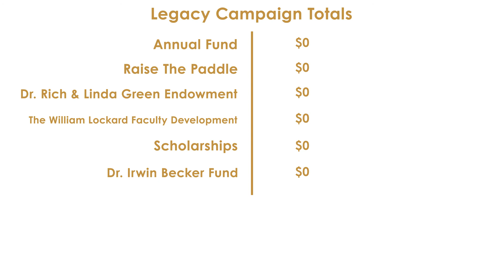The Legacy Campaign, A Fundraiser for The Pankey Institute.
The Pankey Institute is proud to announce it has reached the completion of The Legacy Campaign.
The Legacy Campaign was created in 2017, with the goal of raising over million dollars by 2020. We are proud to announce that we have met our goal and exceeded it. We would like to thank all of the geneous donors who have contributed their dollars to continuing the legacy and living by the example set for us, Quid Pro Quo.

Pankey is a global community that has advocated for patient-centered, comprehensive care dentistry for over 50 years. Since 1969, we have charted a path of excellence in oral healthcare by providing unique educational resources and interactive learning opportunities, empowering dental professionals to develop and implement the technical, philosophical, behavioral, and financial habits necessary to succeed in their careers, while emphasizing the importance of maintaining work-life balance. Inspired by the philosophy and tremendous legacy of Dr. L.D. Pankey, Sr., The L.D. Pankey Dental Foundation, INC has remained the only nonprofit, non-commercial institution of advanced dental education in the country. The proof of our philosophy's effectiveness has been clearly demonstrated by the rewards our participants experience year after year. We have educated over 30,000 dental professionals who have in turn affected the lives of over 50 million patients worldwide.